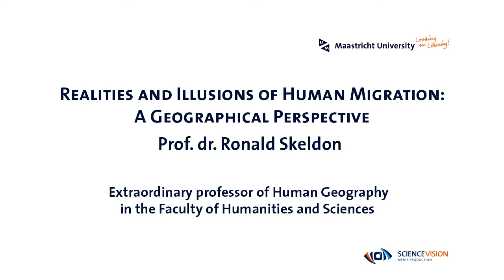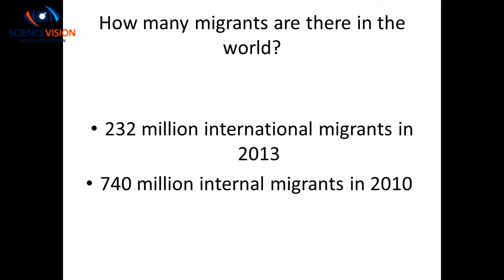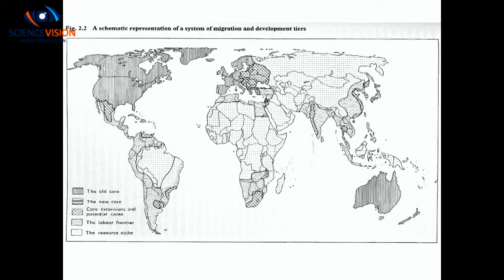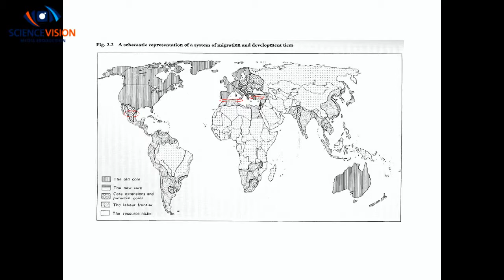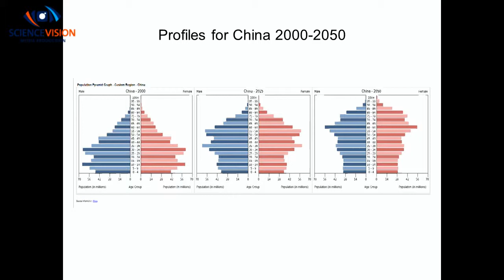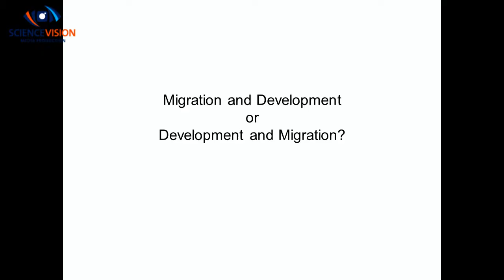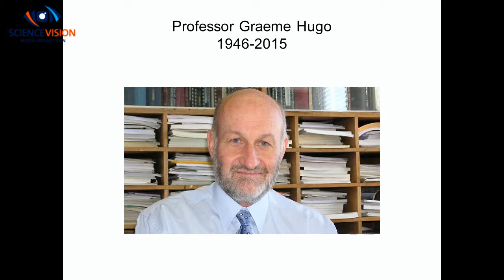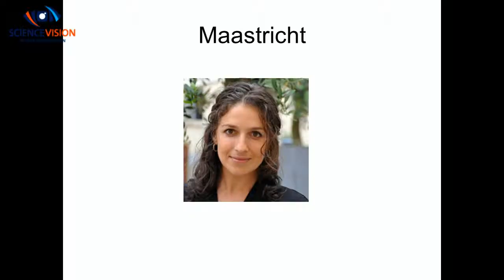Realities and Illusions of Human Migration: A Geographical Perspective - Ronald Skeldon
A model of transitions in population migration linked to development is outlined. It's argued that we're moving into an era of increasing short-term movements, termed “mobility”, among urban centres rather than of longer term movements for settlement